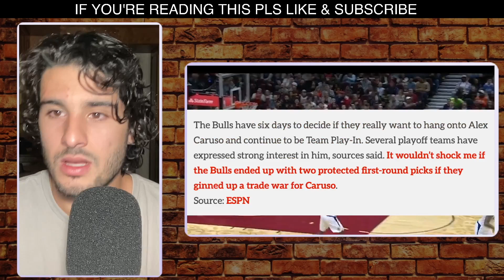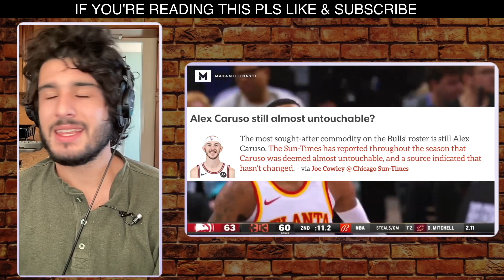Alex Caruso Could Be Worth Two Protected First-Round Picks In Trade Market